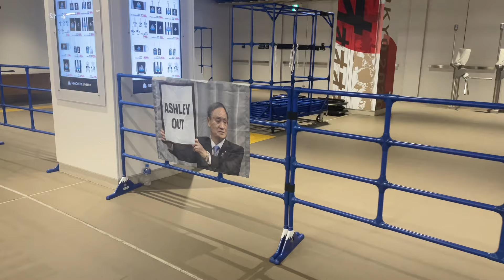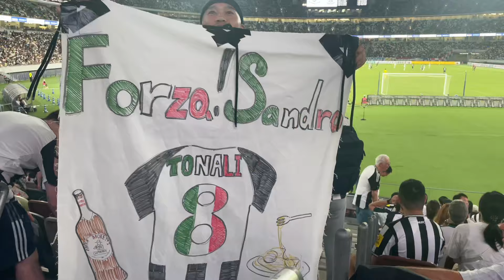Meet Newcastle United’s HUGE JAPANESE fan base in Tokyo as I SHOW YOU everything about them…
I spent the Yokohama Newcastle United game with our Asian fanbase as I show you everything about the culture